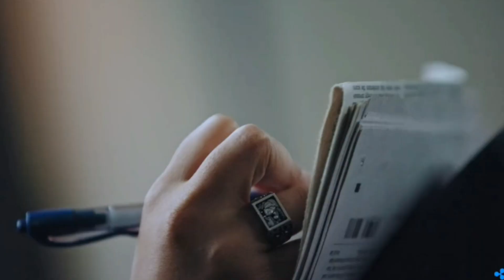David Schwartz: "We're in the middle of rebuilding the financial system"